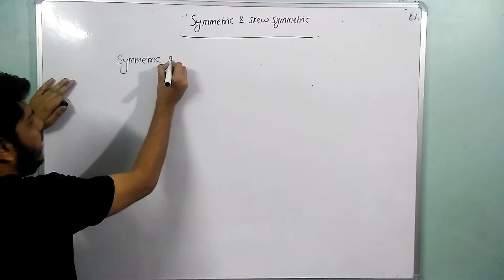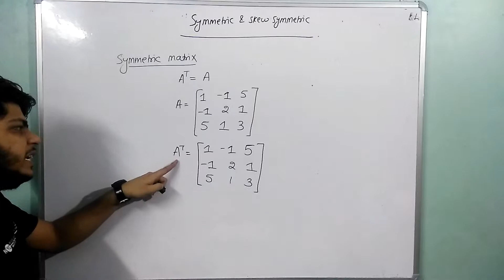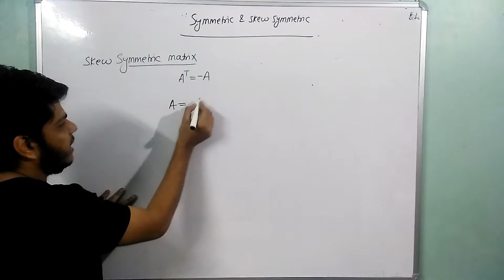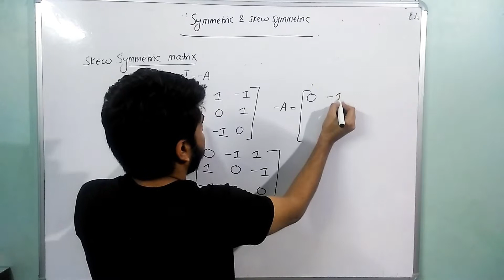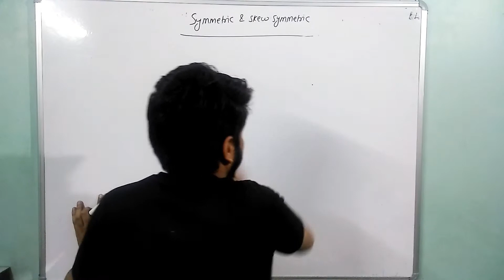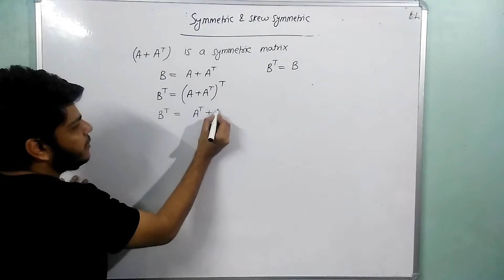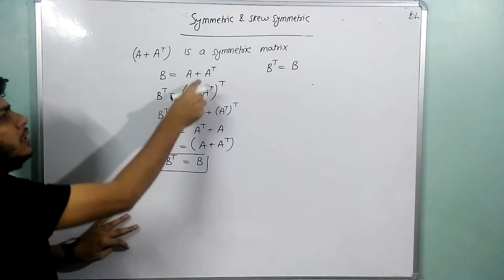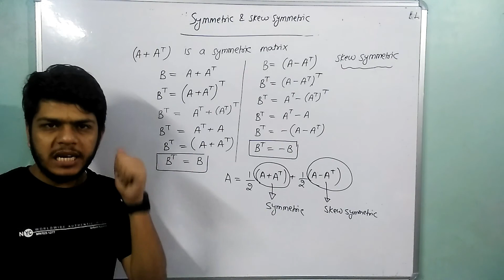symmetric and skew symmetric | part -20 | jee advanced | jee mains | infinity education